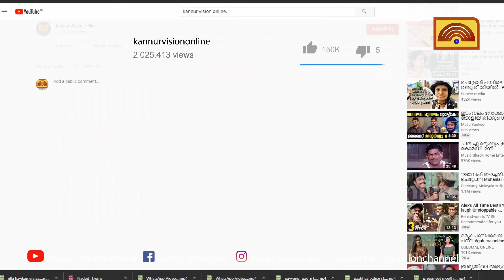കൊടുവള്ളി ഹയർ സെക്കന്ററി സ്ക്കൂളിൽ നിർമ്മിച്ച പുതിയ കെട്ടിടത്തിന്റെ ഉദ്ഘാടനം 20 ന്